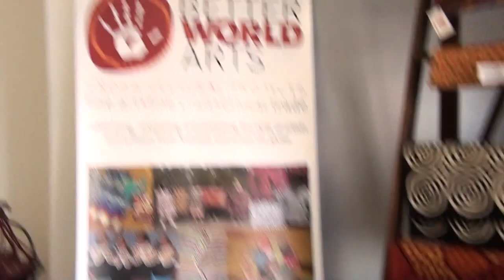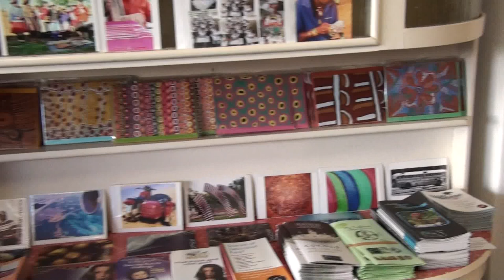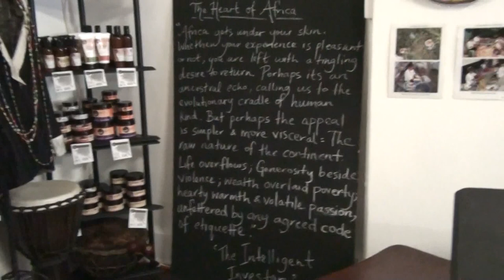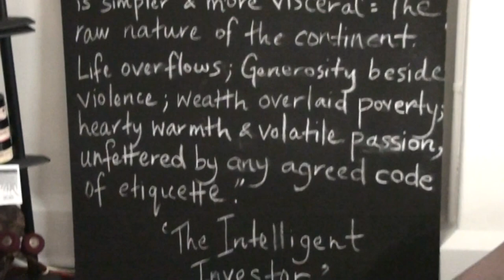Salawi Fair Trade Shoppe.m2ts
Salawi Fair Trade Shoppe Hunter St Newcastle NSW
a look inside,,,,,unique homeware gifts & clothing from other worlds...!!!